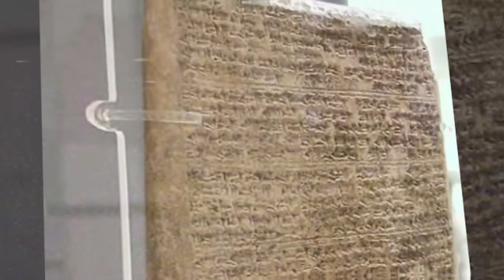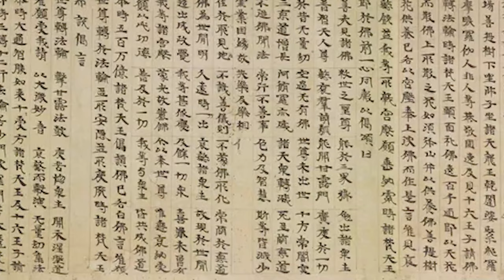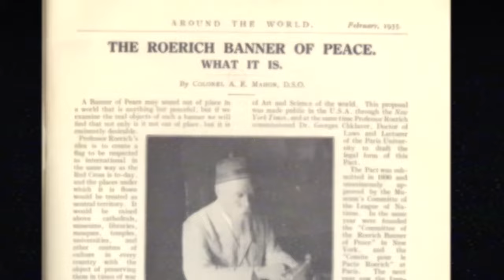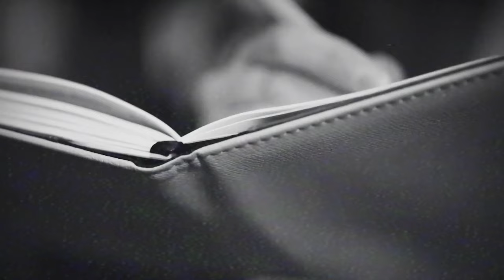Finding Shambhala: US Expedition to Find the Inner Earth Civilization in the Himalayan Mountains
During the 1920s, the US government funded an expedition led by the renowned couple, Nicholas and Helena Roerich, into the remote Tibetan Himalayas. The actual reasons behind this exploration remain a subject of ongoing debate. Nevertheless, some speculations suggest that the mission aimed to uncover the fabled ancient underground civilization in the Himalayan mountains known as Shambhala.

Did the US find the hidden civilization in the Himalayan mountains? Let's find out in this video.